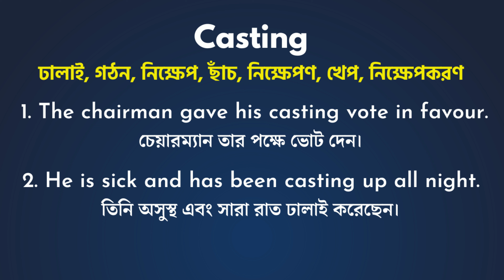Casting Meaning In Bengali/Casting শব্দের বাংলা ভাষায় অর্থ অথবা মানে কি